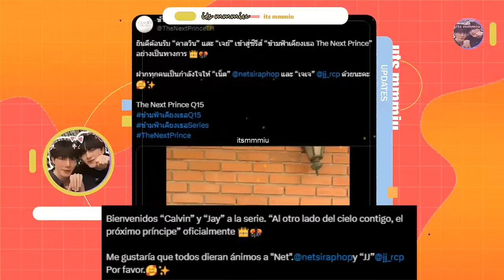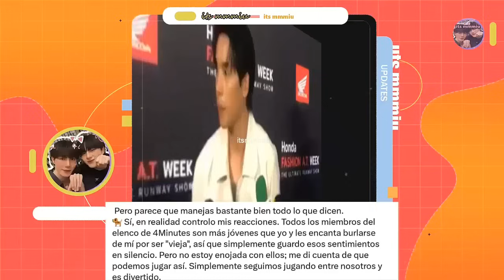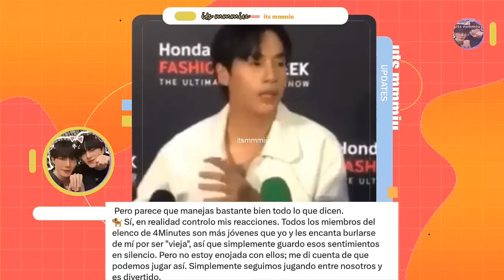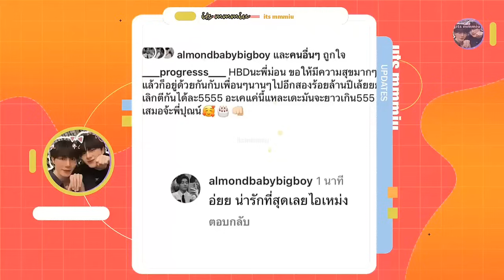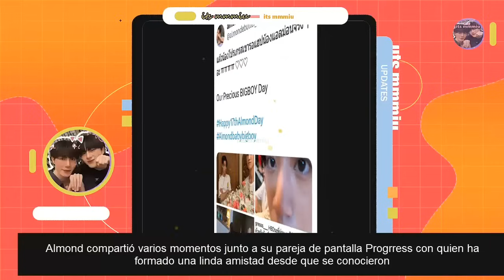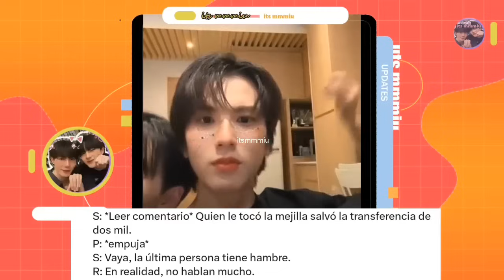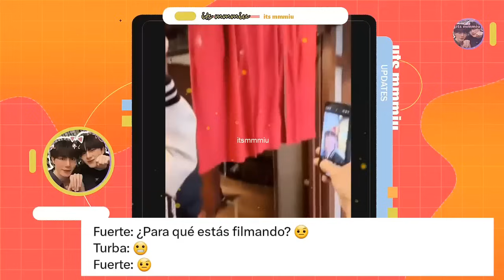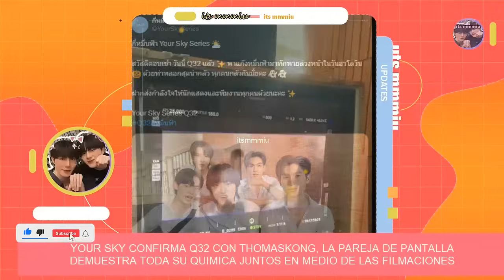NO FUE FANSERVICE🙌ACTOR DESMIENTE NOVIAZGO🏳️‍🌈PAREJA SORPRENDE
No fue fanservice! 😮🙌Pareja bl sorprende a todos. Artista de ITSAY confiesa lo ama en la vida real y si se enamoró🏳️‍🌈💖. Actor bl confirma no hay nada con su coprotagonista y pide no lo vinculen sentimentalmente💖.  Nueva serie bl se estrena en el 2025! NetJj se unen con Zeenunew que the next prince, conoce sus personajes! .Van a latinoamerica! confirmado.  Lo respondió todo, jeffbarcode regresan pronto, aqui te resumo todo